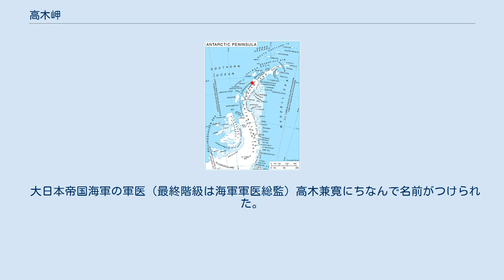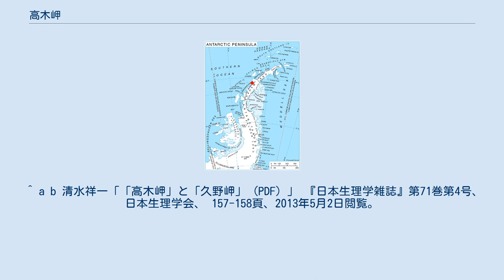高木岬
南極半島におけるバリソン半島の位置を示す地図。
高木岬はバリソン半島の西端にある。
 高木岬（たかきみさき、英: Takaki Promontory）は、南極半島北部グレアムランドの西岸にある岬。
 大日本帝国海軍の軍医（最終階級は海軍軍医総監）高木兼寛にちなんで名前がつけられた。
 グレアムランドのグレアムコースト (Graham Coast) にある、バリソン半島 (Barison Peninsula) 西端の岬。
Leroux Bay の北東岸に位置する。
 1903年から1905年に行われた、Jean-Baptiste Charcot 率いるフランスの南極探検隊によって発見され、大まかながら地図に記載された。
 Takaki Promontory という名称は、1952年に英国南極地名委員会 (United Kingdom Antarctic Place-Names Committee, UK-APC) によってつけられた（アメリカ地質調査所（USGS）の地名情報システム（GNIS）によれば、命名は1959年とある）。
同委員会は同時に南極半島の地形に対して、クリスティアーン・エイクマンに因む Eijkman Point、フレデリック・ホプキンズに因む Hopkins Glacier など、ビタミン学者の業績を記念する命名を行っている。
Takaki Promontory も、世界で初めて脚気を疫学的に防いだ高木兼寛 (1849年 - 1920年) の業績が高く評価されたことによるものである。
 ^ a b c d e “U.S. Geological Survey Geographic Names Information System: Takaki Promontory”. 2013年5月2日閲覧。
 ^ a b 清水祥一「「高木岬」と「久野岬」 (PDF) 」 『日本生理学雑誌』第71巻第4号、日本生理学会、 157-158頁、2013年5月2日閲覧。
日本ビタミン学会誌『ビタミン』82巻11号（2008年）より転載とあり。